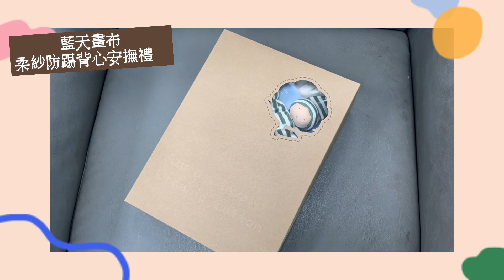新生兒禮盒哪家強？編輯精選精美禮盒．讓你送禮送到心坎裡｜媽媽寶寶MomTV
1.Ooyii 吾憶【kontex】100%純棉三層紗安撫玩偶禮盒
新生、彌月、周歲送禮首選，內含萬用三層紗布毛巾x1、安撫玩偶x1 （含禮盒包裝）
2. Mon Bonbon 寶寶禮盒
每一份禮物代表的是一份祝福、一個心意，挑選到對方喜愛的禮物，也傳遞了"我懂你"的訊息。內含法國Oh La La雲朵音樂夜x1、日本製圍兜x1、髮帶x1
3.藍天畫布柔紗防踢背心安撫娃禮盒
送禮的好選擇，從0歲用到小孩上小學。內容含柔紗兩用防踢背心 x1、嬰兒柔紗方形圍兜 x1、有機棉安撫小娃x1。